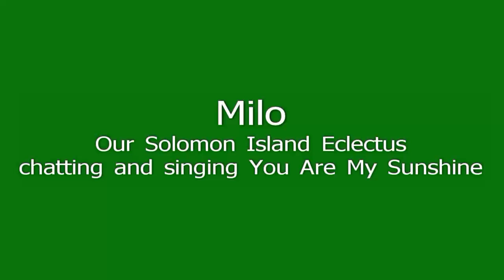Eclectus parrot singing and talking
Milo, a Solomon Island Eclectus talks, and sings, "You are My Sunshine".